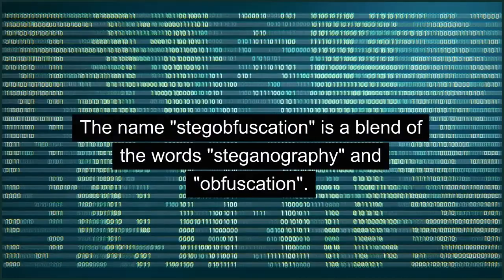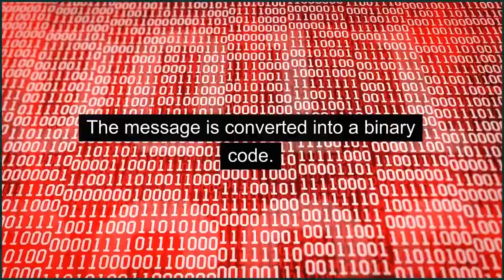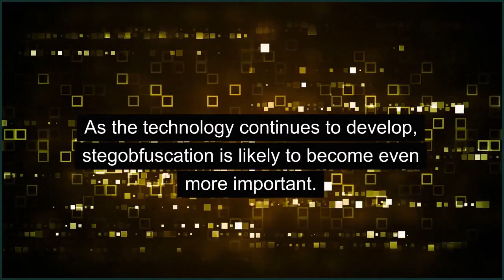Stegobfuscata And Stegobfuscation